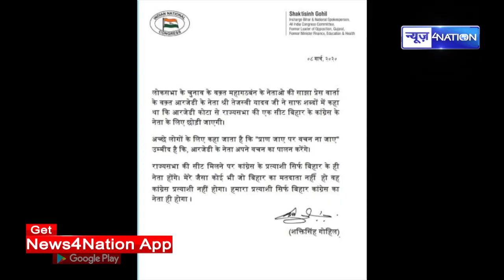बिहार में RJD- CONGRESS का रिश्ता खल्लास | INSIDE STORY | NEWS4NATION